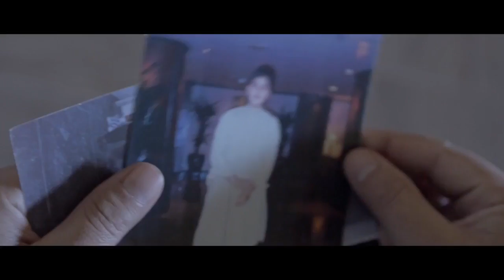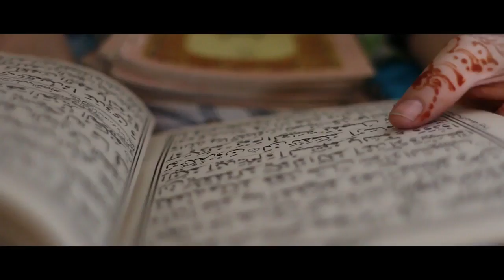GIRL UNBOUND | Trailer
Girl Unbound
Pakistan/Canada/Hong Kong/South Korea

In the tribal areas of Pakistan, a young girl defies strict Taliban law to play sport and become a world-class athlete.

Receiving a standing ovation at its TIFF premiere, Girl Unbound tells the story of rising squash star Maria Toorpakai. As a child growing up in the Taliban stronghold of Waziristan, where women’s rights are strictly curtailed, Maria disguised herself as a boy in order to participate in sports. When her gender is revealed she’s forced to leave her home – under a barrage of constant death threats – and move to Canada to play squash on the international stage.

The film charts her journey back to her homeland to represent Pakistan on the national team, where we meet her remarkable and progressive family and learn of the constant danger facing those who dare to tread a different path.

"Tense and gripping...an inspiring act of resistance." – POV Magazine